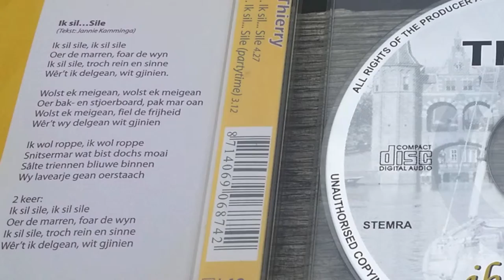Thierry Kamminga - Ik sil Sile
Ik sil Sile... oer de marren, foar de wyn. .de Single CD "Ik sil Sile" is in 2005 uitgebracht in twee versies (partytime) onder het muziek label Schaaf records in Leeuwarden.

De originele versie kent iedereen van Rod Stewart  "I am sailing"

Zang: Thierry Kamminga
Friese tekst: Jannie Kamminga
Productie: Fred van Vugt
Gitaar: Rick Meyer
Overige instrumenten: Fred van Vugt
Backing vocals: Vanessa Klein & Schaafboulers
Opname: Muziekcentrum Schaaf - Leeuwarden
Muziek origineel: D. Sutherland

Met dank aan:
Henk van der Veer, Peter Schuil, Olga Schuil, Olof van der Meulen en Lex Vergnes

Schaaf Records SR 6874